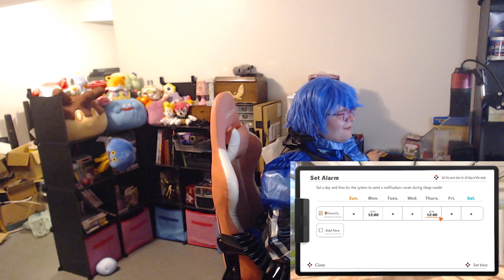Blue PVC Maid and Sauna Suit take on Ring Fit Adventure for the first time.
Amazingly fun game and just what I need, exercise and soaking the inside of my sauna suit with sweat, spent a few hours in it afterwards and overall love the experience, going to try to make this a once or twice a week game for me!

Streamer by day, Magical Girl of Slimes by night, I am obsessed with shiny PVC, rubber, latex and other heavy fabrics, and my many maids, cosplays and other fun outfits made of them, Zentai, school uniforms and onesie pajamas are pretty great too.  We shop sissy dress stores but I'm not sure I would call myself one :P . Animegao Kigurumi in the future? Only time will tell.